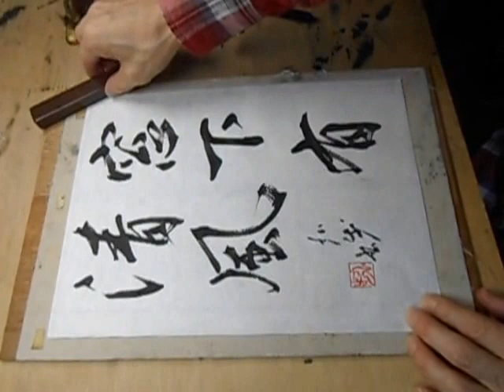kohoちゃん書道春秋社2016年5月の課題から「窓下有清風」を行書で書く。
kohoちゃん書道春秋社2016年5月の課題から「窓下有清風」を行書で書きました。

参考資料：書道春秋社2016年4月号（5月課題予告）

本投稿作品は、字典類（※）を参考にいています。文部科学省が示している字体、筆順と異なる字もあります。

※参考字典：新書道字典（二玄社）
　　　　　：王義之書法字典（二玄社）
　　　　　：顔真卿字典
　　　　　：書道三体字典（野ばら社）